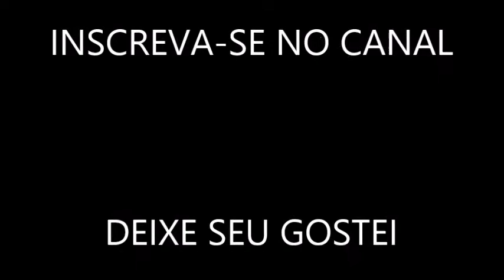Nicolas batendo penalti feat. AMIGOS CBC l Treino de futsal infantil (SUB 7) l 03/10/2017 #15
Aula de futsal. Treinamento de futsal para crianças de 6 a 7 anos na escolinha de futebol do CBC (Colégio Bom Conselho) em Porto Alegre/RS. O fundamento do futebol exercitado no vídeo foi cobrança de penalty. Treino de penaltys para garotos. Iniciação no futsal. Garotos bom de bola. Atividade de futsal.